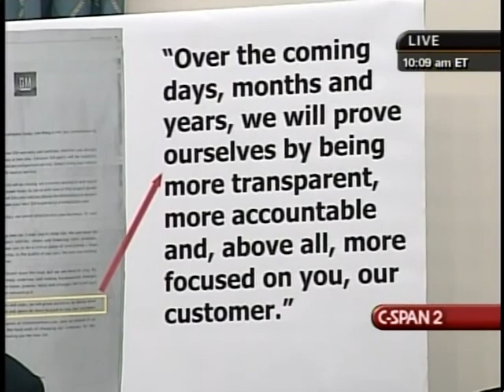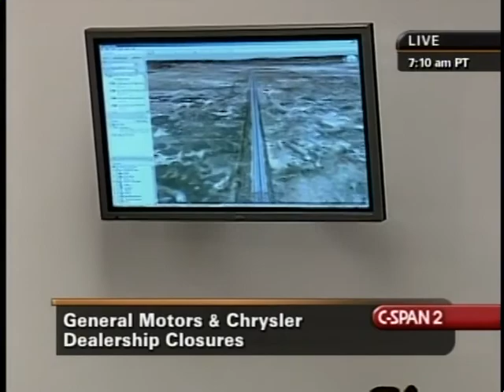Automobile Dealership Closures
Automobile Dealership Closures - 286995-1-DVD - House Energy and Commerce - 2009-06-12 - House Energy and Commerce Committee. Subcommittee on Oversight and Investigations. Witnesses examined the recent auto dealership closures announced by Chrysler and General Motors. Chrysler plans to close 789 dealerships this week and GM wants to eliminate approximately 2,500 of its 6,000 dealerships by the end of next year. The automakers said that large dealer networks now represent a drain on the companies. They argued that they would save billions on support costs, incentive payments and other costs by closing dealerships that perform poorly or do not fit restructuring plans. Auto dealers said closing so many dealerships would eliminate tens of thousands of jobs, hurt local economies and do little to improve the automakers' long-term prospects. See program id no 286995-2 to view the continuation of the hearing. Filmed by C-SPAN. Non-commercial use only.